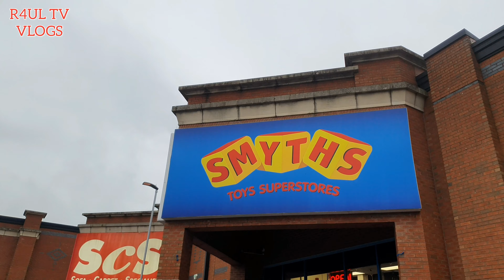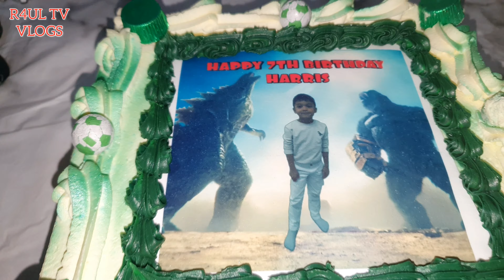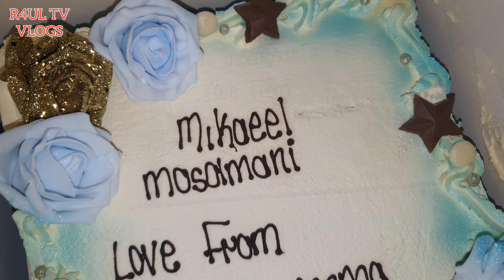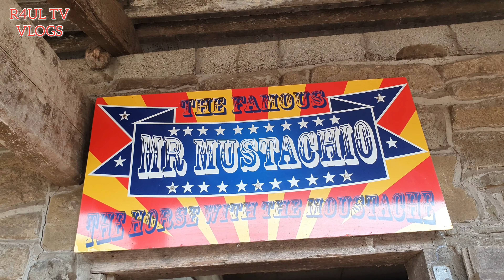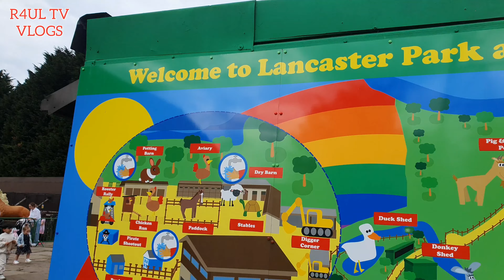R4UL TV BANK HOLIDAY VLOG